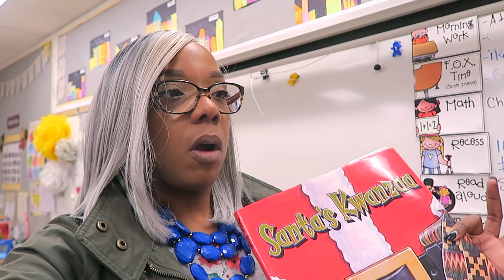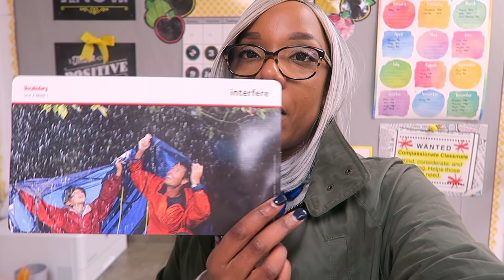Teacher Vlog | Volgmas - Day 2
Happy Holidays everyone. I hope you enjoy going through Vlogmas with me.